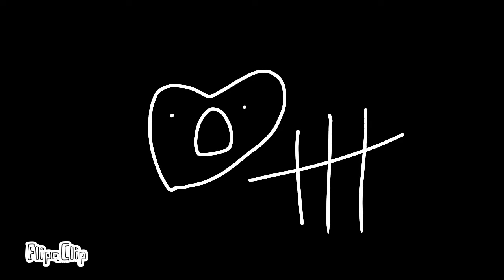Gastory La Serie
Primera serie (no)oficial de LSA junto a PILARES
EASTER EGG: ¡Una palabra secreta esta en el intro de LSA! ¿Pueden encontrarlo?

Snap : l_ruspantini_19